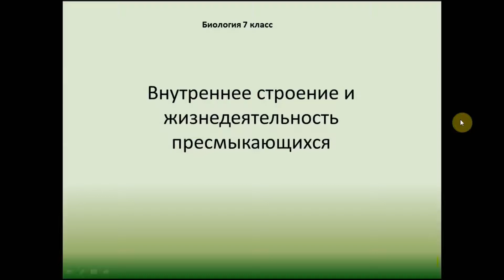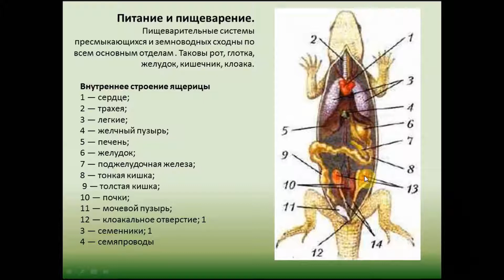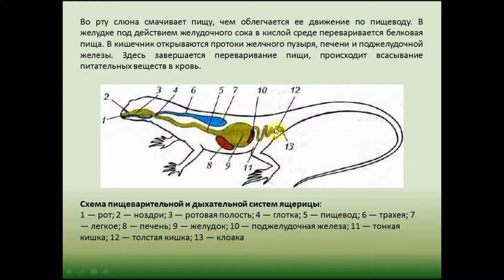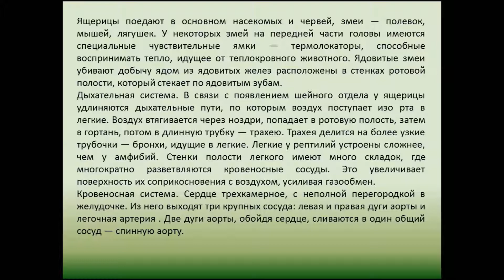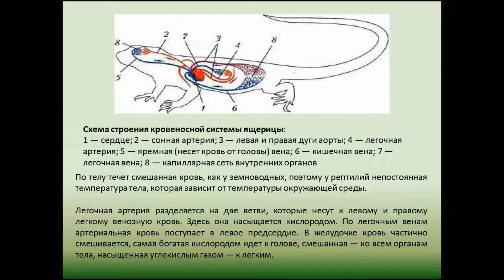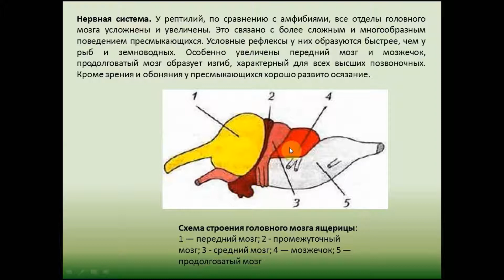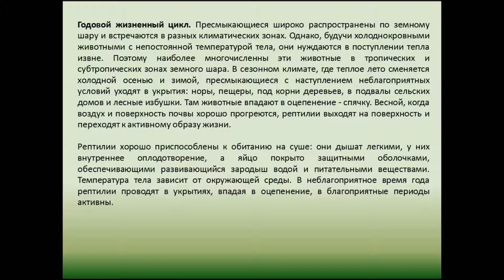Строение и жизнедеятельность пресмыкающихся. Биология 7 класс.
Питание и пищеварение. Внутреннее строение пресмыкающихся (ящерицы). Годовой жизненный цикл.